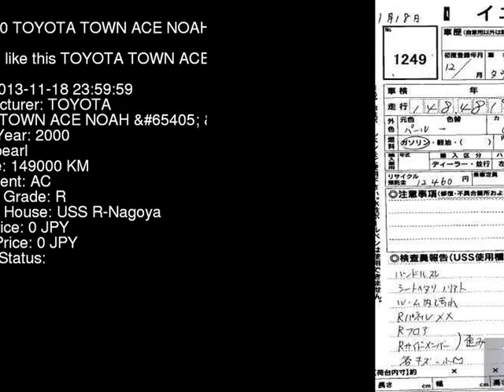2000 TOYOTA TOWN ACE NOAH __EXS SR50G - Japanese Used Car For Sale Japan Auction Import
2000 TOYOTA TOWN ACE NOAH __EXS SR50G - Japanese Used Car For Sale Japan Auction Import SR50G,TOYOTA,TOWN_ACE_NOAH,__EXS,USS R-Nagoya,jdmvip,vip,jdm,cars,japan,jdmvip.com,japanesecars,usedcars Japanese Used JDM Car For Sale At Auction in Japan for Import